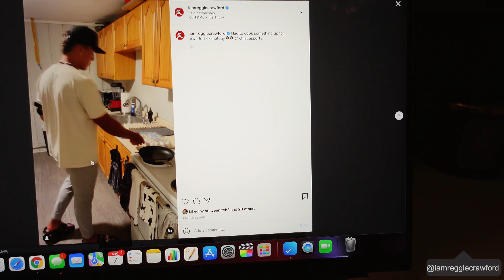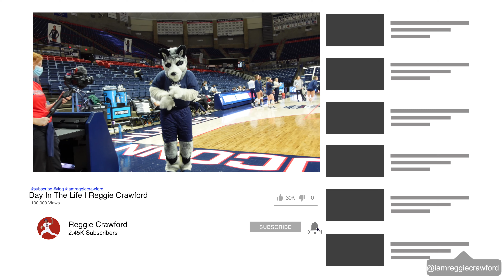DAY IN THE LIFE | D1 ATHLETE | REGGIE CRAWFORD